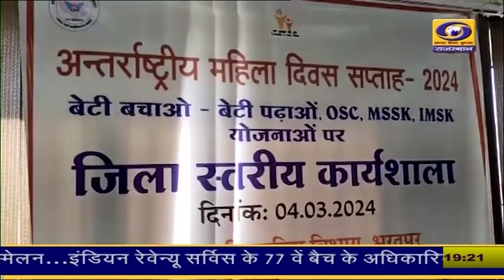भरतपुर में अंतरराष्ट्रीय महिला दिवस सप्ताह के अंतर्गत कार्यशाला आयोजित